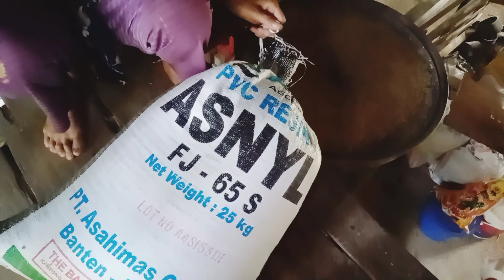Dari padi sampai nasi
Proses video terlama pertama, merekam sedikit demi sedikit bagaimana awal mula padi mulai tumbuh sampai akhirnya menjadi nasi di meja makan dan dinikmati bersama keluarga.